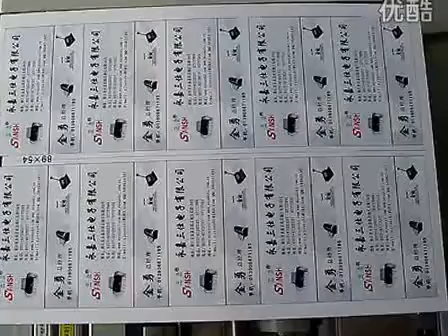Business Card cutting Machine with Laminated paper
Phone:
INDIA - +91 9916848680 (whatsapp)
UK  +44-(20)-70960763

Manufacturer by Telnet Communications Private Limited

Multi-function business Card Cutter
1 Time saving and labor saving.
2 Multi-function Full-auto  business Card Cutter
3 Durable blade, it's made by Japan and High processing steel blade.
4 Multi-function full-automatic, it's convenient to use.
5 High Precision, reasonable structure to ensure the card is cut accurately.
6 Electronic eye induction system and microcomputer control.
7 Unique unitary design of longitudinal cutter case, fast to replace.
8 the style is sutra and decent, the frame is precision inside, capability is stable
9 easy to operate and predominate.
10 it can work in with the craftword of laser print name-card and making colour spew name-cards.
Detailed Product Description.
1 Controlling by microcomputer
2 Convenient cutting, adjustable size at will
3 Special design of longitudinal cutting knife box is replaced at any time
4 Paper nature: photo, name card and all kinds of cards
5 Cutting mode: longitudinal, cutting with roll cutter; lateral, cutting with lateral cutter
6 Paper feeding mode: automatic paper feeding in a sole friction way.
7 Highest speed business card cutter
8 100pcs/50seconds , and 100pcs/90seconds
9 LCD display
Main technical & Specification parameters
1 Cutting Method: Longitudinal - rolled cutting by a roller; horizontal: cut by a lateral long cutter.
2 Paper Feeding : Automatic paper feed in double friction way
3 Paper Size: A3+(320×480mm); SRA3(320×450mm);
4 Paper Size: A3(297×420mm)
5 Paper Size: A4(210*297)
6 Paper thickness  Common paper :  (180g/m²)0.2~0.40mm(350g/m²)
7 Plastic coated paper : thickness of upper and lower membrane surface not exceed 0.1mm,
8 Cutting size Longitudinal : (89/85/90/95)mm;
9 Horizontal:(45/50/54/90/95/127)mm or 1-600mm adjustable  Paper capacity
10 Paper Volume: Maximum 12pcs (about 0.35mm thick) for name cards or total thickness 3mm
11 Power supply: AC 90~260V, 50/60HZ, 0.5A
12 Ambience of use - -15℃～+40℃  humidity 35%～70%
13 High Precision: ≤0.5mm
14 Dimensions: 22.4"*21.3"*11.0" (570*540*280mm)
15 Warrantee :  One million pieces business card cutting guarantee.
Packing Details:
Weight :  About 26.5KGS (A3), 21.5KGS (A4)
Carton size : 650*525*450mm (A4) Gross weight: 38Kg (83.7lb)
Carton size : 740*560*430MM (A3) Gross weight: 42Kg (92.6lb
Wooden Case Size: 29.5"*2.3" (750*575*440mm)
Package  One piece in one carton
Qty/CTN: 1pc
MOQ:1pc
Main feature of  product
1 The humanization design, just press the button for paper choice, also with model switching benchmark choice.
2 LCD display panel design, clear & glance for message indication and fault warning, convenient for operation.
3 Motherboard adopts full intelligence CPU control, with advanced SMT process. perfect performance incomparable.
4 An accurate with magic eye to detect the incision location, precision 100%.
5 Destiny cutting, order count , convenient for equipment management.
6 Using the high performance rubber rollers and continuous feeding mode, to meet different paper size. Extend service life of rubber rollers.
7 The cutting knife is made of imported high quality brushless motor . support long time working.
8 Equipped with double feeding inspection system, flexible for paper thickness 0.1mm~0.4mm.
Characteristic of product:
1 Just pop the printed sheets into the automatic feeder and take the business cards from the exit tray.
2 Unique Sharpening System - Unique automatic self-sharpening system
3 Easy set-up for different sizes of business card - Mechanical settings for the major card sizes and trimming margins are automatically adjusted at the touch of a button (cutting mode button).
4 Accuracy - The position of initial cutting edge in paper feed direction is so accurate that the cut line does not deviate from the correct line throughout the cutting operation.
5 Correction of any potential cutting line deviation is enabled by the detection and alignment of the register line mark printed at the top of each sheet.
6 Easy maintenance - In case of a specific error, a code number is displayed on the display panel to facilitate identification of the source and help to eliminate it.
7 Safety - For the safety of any and all personnel who will operate a reliable, safety Interlock system automatically stops operation while the top cover is open or if the paper waste disposal box is not set in its proper position.
Shipping method
By air(3-5days, most expensive)
 By express(5-7days, more expensive)
 By sea(10-20days, cheapest) Packaging & Delivery
Delivery time -  Within 7days after receiving your payment.